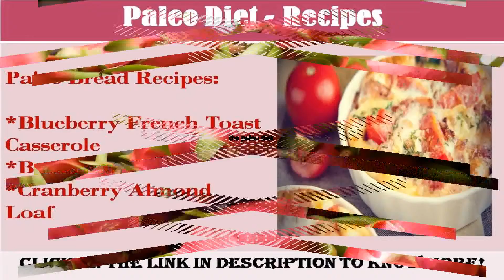See now the paleo diet recipes